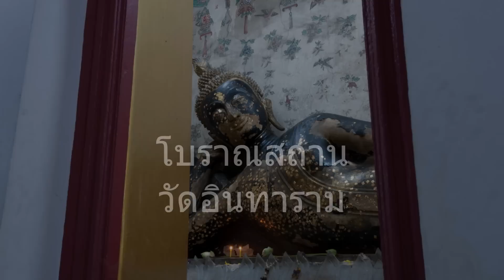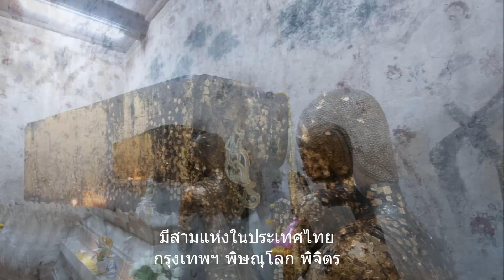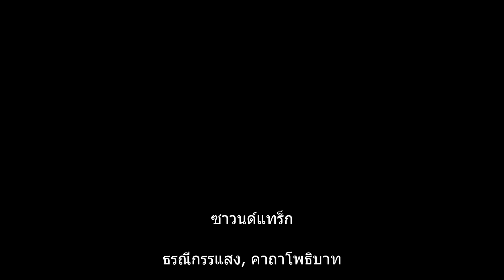โบราณสถาน วัดอินทาราม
โบราณสถาน วัดอินทาราม แขวงบางยี่เรือ เขตธนบุรี กรุงเทพฯ